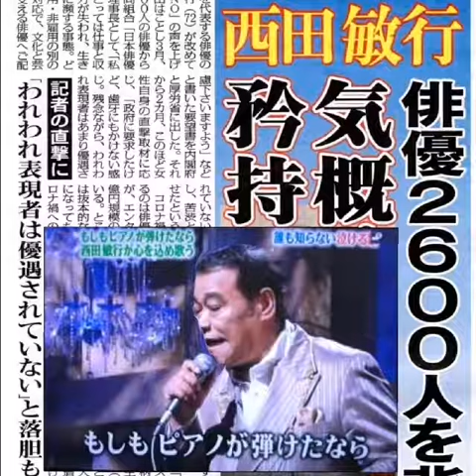替え歌 もしもコロナが終わったら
舞台表現者が困っています。

♪もしもコロナが終わったなら
思いのすべてを歌にして
きみに伝えることだろう

雨が降る日は雨のように
風吹く夜には風のように
晴れた朝には晴れやかに

だけど ぼくにはマスクがない
君と暮らせる給付金もない
収入は去年の半開き
伝える活動も自粛せよ
アア アー アア ・・・・・・・・・
ライヴ舞台が失われる